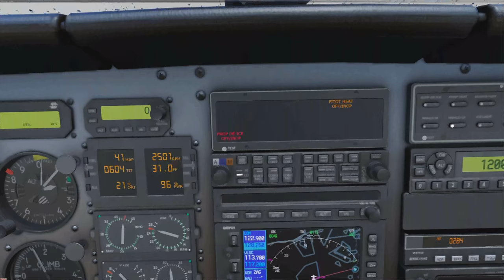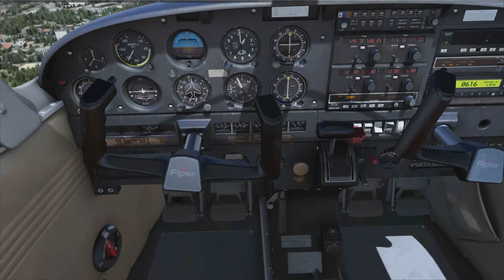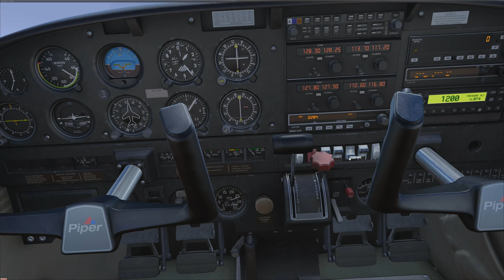FSW - State of the game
Updates came, I didn't fly the game for a month. A lot has changed!
Shaping up nicely.